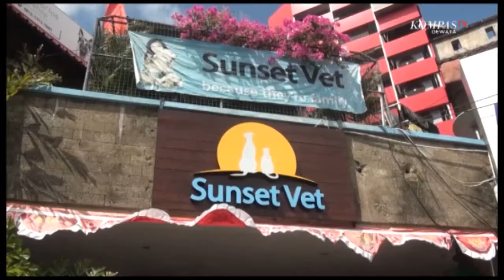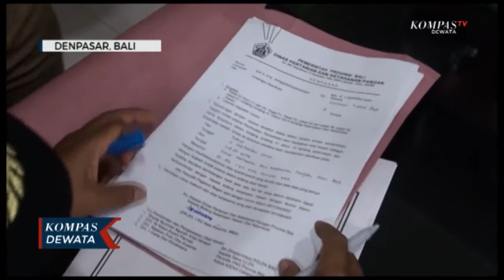Pengawasan Pembuatan Penyimpanan Dan Peredaran Obat Hewan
Denpasar, KOMPASTV - Dinas pertanian dan ketahanan pangan provinsi bali terutama pada bidang tim pengawasan obat hewan terus bergerak meski ditengah covid 19. Nelalui kegiatan pembinaan dan pengawasan yang dilakukan oleh tim pembinaan dan pengawasan peedaran obat hewan .

Dinas yang menangani fungsi peternakan dan kesehatan hewan provinsi bali dan kabipaten kota, bersama asosiasi obat hewan indonesia ( ASOHI ) cabang bali ,ditreskrimsus polda bali PPNS , dinas pertanian dan ketahanan pangan provinsi bali dan perhimpunan profesi ( PDHI ) cabang bali terus melakukan sidak dan pembinaan.

Tujuan pelaksanaan untuk memastikan penggunaan dan peredaran obat hewan dimasyarakat layak digunakan dengan peredaran telah memenuhi syarat teknis dan peredarannya sesuai dengan peraturan perundangan yang berlaku ,terlbih di tngan pandemi covid 19.

Kegiatan pengawasan peredaran obat hewan ini dilakukan agar obat hewan yang beredar di masyarakat terjaga kegunaannya, mutu dan keamananya, terdaftar dan tepat dalam pemakainnya // hal ini sangat penting dilakukan mengingat jika terjadi pelanggaran dalam penggunaan hewan akan sangat berbahaya khususnya pada hewan, ternak produksi yang berdampak pada kesehatan manusia terkait adanya residu bahan obat hewan pada daging .